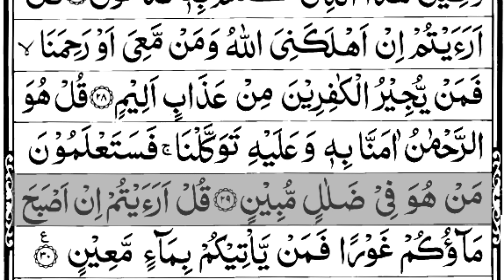67 Surah Al Mulk full (The Kingdom) | By Sheikh Shuraim With Arabic Text- سورة الملك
67 Surah Al Mulk full (The Kingdom) | By Sheikh Shuraim With Arabic Text HD | 67  سورة الملك